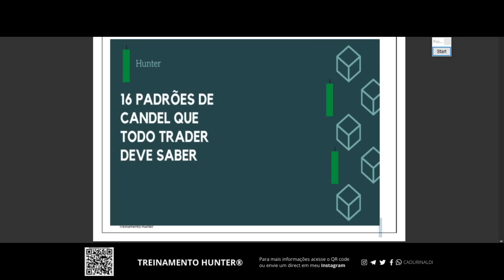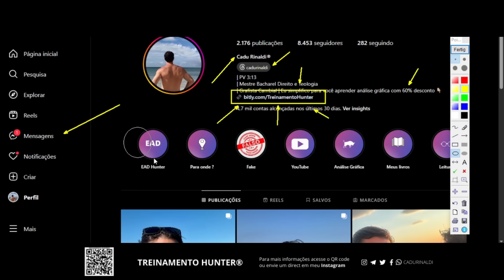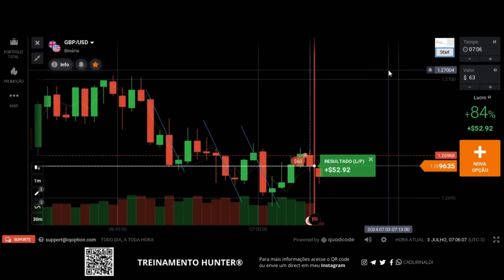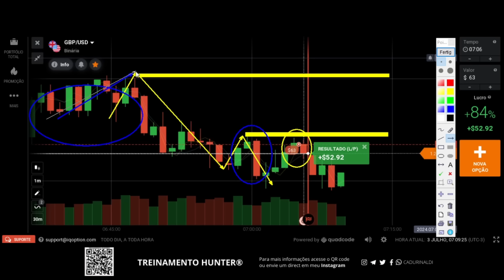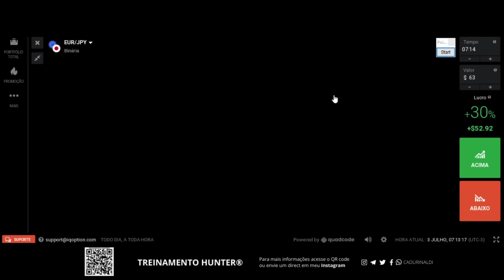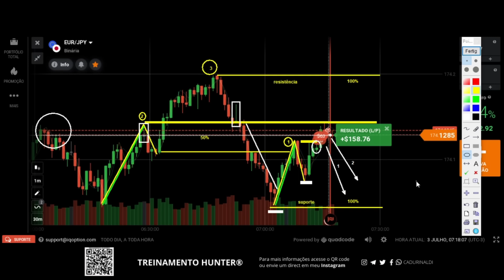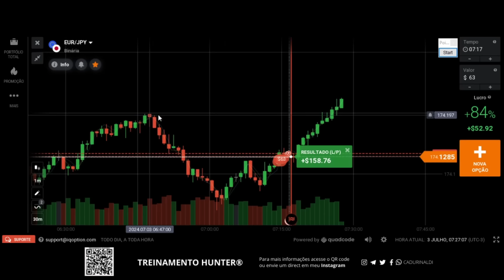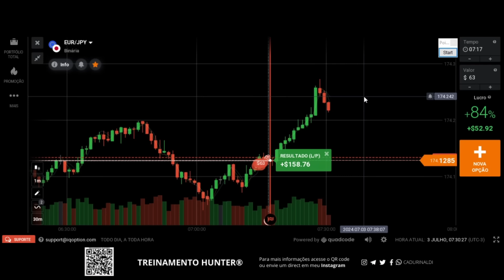TRADER INICIANTE aprenda IDENTIFICAR as melhores REGIÕES e PONTOS de ENTRADA em suporte resistência.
Todo aquele que está iniciando ou há tempos não possui resultados, você que é um trader iniciante, aprenda identificar as melhores regiões e pontos de entrada em suporte resistência. Todo trader iniciante deve buscar conhecimento e saber a identificar as melhores regiões de entrada, os pontos de entrada nas regiões de suporte resistência no gráfico.

Por issom, arpenda como operar suporte e resistência e como operar tendência sabendo fazer a leitura do contexto gráfico e a causa do movimento, para aplicar a ação do preço na negociação, saber o efeito do preço que ele faz nas regiões de topo e fundo entre o contexto gráfico para saber analisar as tendências e aplicar os padrões de vela corretamente junto com o volume.

🚨Links importantes🚨

índice do Vídeo:

0:01 Inscreva-se
0:05 Deixe seu like
13:00 Trader iniciante
17:00 Aprenda a identificar as melhores regiões
23:00 Melhores regiões para operar do gráfico
25:00 Pontos de entrada nas melhores regiões
29:00 Como operar os melhores pontos de entrada
33:00 Como marcar as melhores regiões
35:00 Causa do movimento e efeito do preço
37:00 Deixe seu comentário.
Compartilhe com um amigo este vídeo